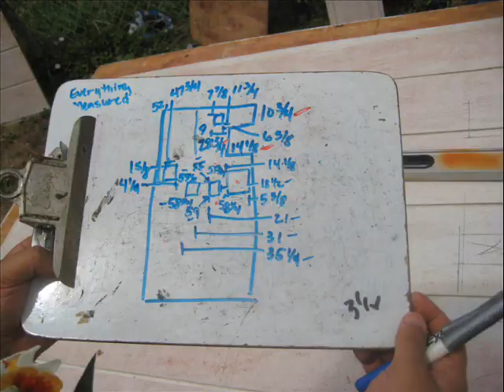Gallarde Famiy Home built by Honolulu Habitat for Humanity in 2008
The home is located in Waimanalo, Hawaii on the island of Oahu.